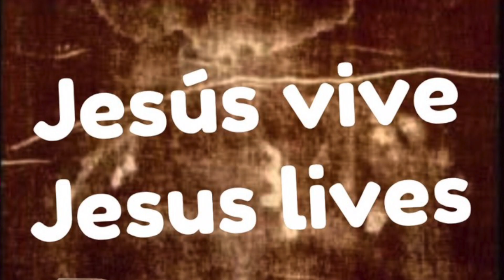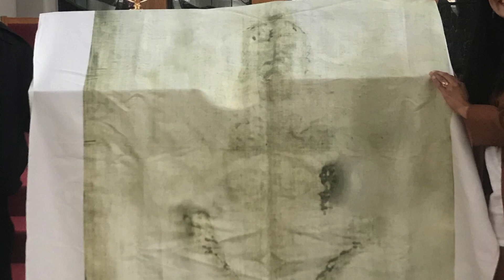3 Jesus Vive 16 Septiembre 2018 con Hector y Claudia Ingram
Tercer programa de Jesus Vive en el canal 16 en vivo. Claudia y Hector nos cuentan como es que Dios los a educado mas en conocimiento de De Dios y la religion. Grabado el 16 de Septiembre de 2018 en el estudio 2 de canal publico.